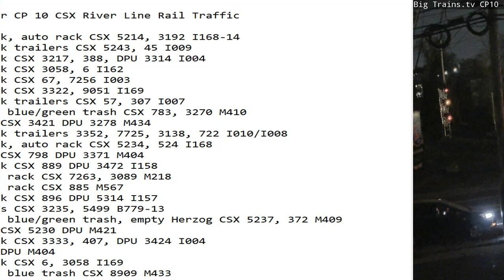April 15 2023 BigTrains.TV CP 10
24 Hrs trains
01:06 sb stack, auto rack CSX 5214, 3192 I168-14
02:06 nb stack trailers CSX 5243, 45 I009
03:56 sb stack CSX 3217, 388, DPU 3314 I004
06:19 sb stack CSX 3058, 6 I162
07:43 nb stack CSX 67, 7256 I003
08:00 nb stack CSX 3322, 9051 I169
08:16 nb stack trailers CSX 57, 307 I007
09:04 nb mix, blue/green trash CSX 783, 3270 M410
11:13 sb mix CSX 3421 DPU 3278 M434
11:26 sb stack trailers 3352, 7725, 3138, 722 I010/I008
12:43 sb stack, auto rack CSX 5234, 524 I168
12:54 nb mix CSX 798 DPU 3371 M404
13:47 sb stack CSX 889 DPU 3472 I158
13:58 sb auto rack CSX 7263, 3089 M218
14:34 nb auto rack CSX 885 M567
16:04 nb stack CSX 896 DPU 5314 I157
18:17 sb tanks CSX 3235, 5499 B779-13
19:28 sb mix, blue/green trash, empty Herzog CSX 5237, 372 M409
20:30 sb mix CSX 5230 DPU M421
20:49 sb stack CSX 3333, 407, DPU 3424 I004
20:58 nb mix DPU M404
21:59 nb stack CSX I159
22:52 sb mix, blue trash CSX 8909 M433